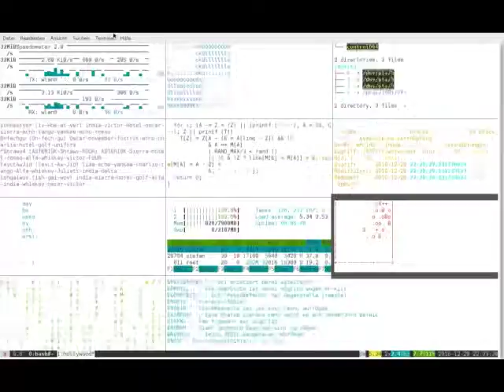Debian Linux Hollywood Konsole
$ sudo apt-add-repository ppa:hollywood/ppa
$ sudo apt-get update
$ sudo apt-get install byobu hollywood

Debian

$ cd ~/Downloads
$ unzip hollywood-master.zip
$ cd hollywood-master
$ dpkg-buildpackage -b -us -uc

Launch Byobu
Open a random number of splits, random sizes
In each split, run a noisy text app

Rules:
 - Must work as a non-root user
 - Must display information indefinitely (a la "watch", or cmatrix)
   + Can use a while/true + a timeout
 - Must not OOM a system
 - Must not over load a system
 - Must not be too egregious with I/O
 - Must not require outbound internet access

Sample Apps:
 - atop  # xxx Root
 - bmon  # DONE
 - cmatrix # DONE
 - dnstop # xxx Root
 - ethstatus
 - glances
 - htop
 - ifstat
 - iotop
 - iptotal
 - iptraf-ng
 - itop
 - jnettop
 - kerneltop
 - latencytop
 - logtop
 - netmrg
 - nload
 - nmon
 - ntop
 - powertop
 - sagan
 - slurm
 - snetz
 - top
 - tiptop
 - vnstat

 - tail -f $(find /var/log/ -type f -name '*log') | ccze -A
 - find some source code, open it, close it a few seconds later
 - choose random directory, run tree on it

 - wget some web pages and pipe HTML through a colorizer
 - iwatch root and tail changes